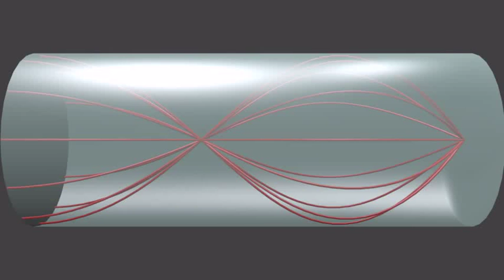Standing wave in pipe closed at one end - 3rd Harmonic